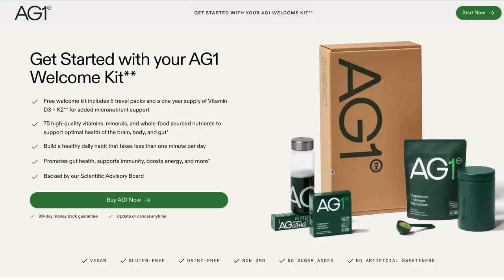HardLore: Brendan Garrone (Incendiary)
HardLore sits down with Brendan Garrone, the enigmatic frontman of INCENDIARY, contemporary Long Island legends.

Occuring just minutes after their incredible set at FYA Fest 2024, we hear all about Incendiary's origins and their early goals as the most local of local bands, how Cost of Living accelerated their growth expeditiously, and what a massive undertaking it is to release 4 full length albums as a hardcore band.

Brendan is a great friend of the show and possesses the gift of gab like few others, we had a blast chatting with him and hope you all enjoy.
Their new album CHANGE THE WAY YOU THINK ABOUT PAIN is available now via Closed Casket Activities.

TIMESTAMPS
0:00 - Episode Preview
0:31 - Intro
1:30 - Brendan Garrone
2:18 - The Four Album Club
3:44 - The Three Split 7" Club
5:44 - Backtrack
7:43 - Incendiary's early goal
9:51 - Relationship with Closed Casket
10:48 - Split with Xibalba
12:00 - Cost of Living
16:32 - Fest guys
18:38 - Anunciation is the key
20:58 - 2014 Closed Casket roster (wow)
23:52 - Thousand Mile Stare
27:25 - First time in California
29:25 - Ok back to Thousand Mile Stare sorry
29:57 - Making a fourth album
35:37 - Releasing music sucks
37:31 - Pardon this interruption...
40:44 - The Office & Parks and Rec
42:04 - Fail Army / Memes
49:43 - "Main Character Syndrome"
52:36 - Brendan loves NASTY
53:39 - Incendiary in Europe
55:04 - Incendiary's inter-band dynamic
58:53 - Ol' Homebody Brendan
1:02:18 - Favorite Office character
1:06:34 - Favorite Incendiary show
1:08:21 - Eatin good
1:12:30 - Trying the Panera Death Lemonade
1:15:45 - NYHC / Long Island Mount Rushmore
1:18:10 - Who do you do?